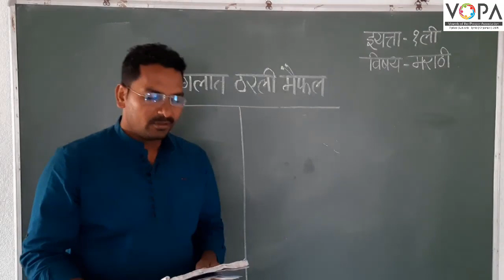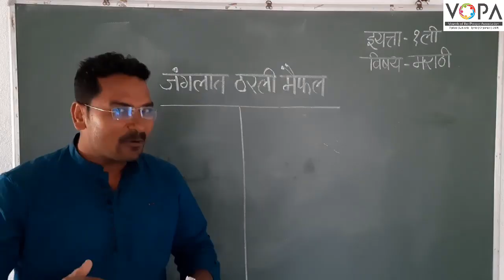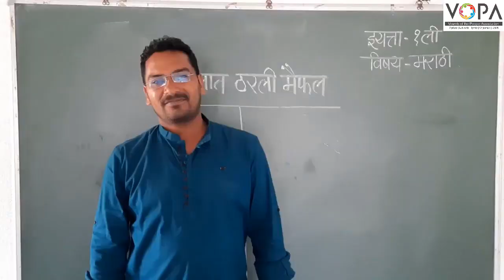1st । मराठी । जंगलात ठरली मैफल । V2 | V-School